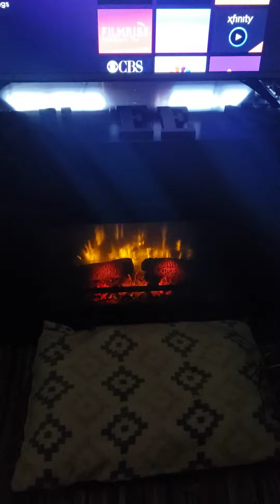H1-B Visa Chess!!!!